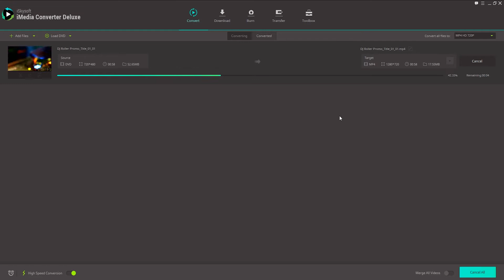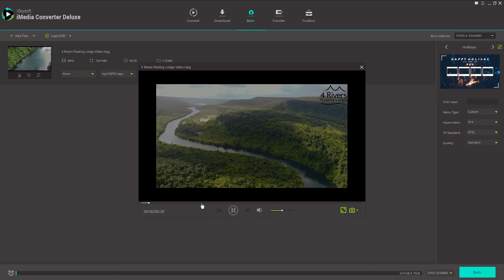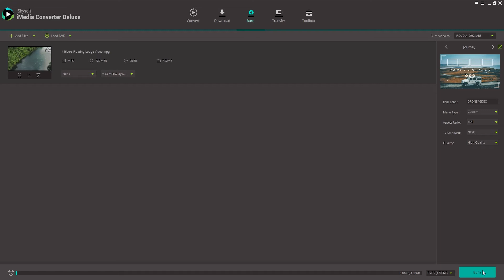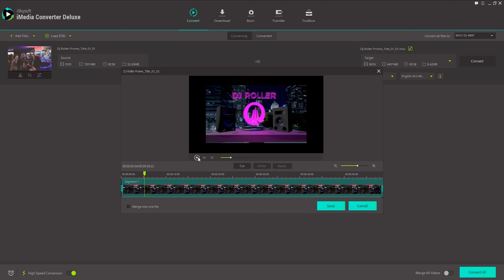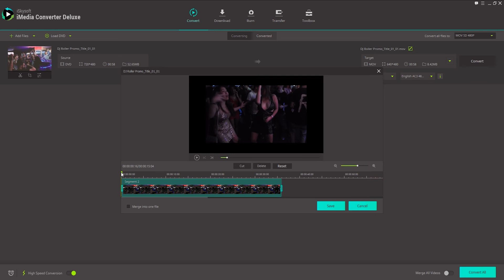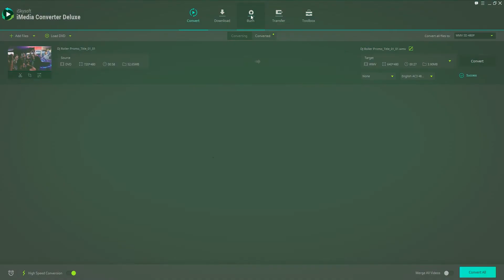How to Convert, Burn, Download & Edit Video using iSkysoft iMedia Converter Deluxe